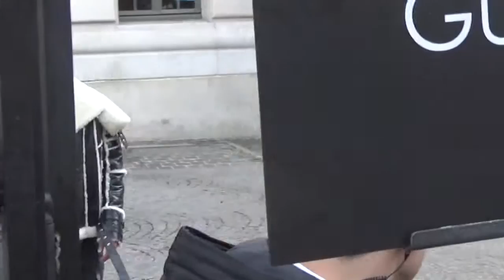Jack & Jack @ Paris 2 march 2017 Fashion Week show Balmain / mars Gilinsky Johnson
Jack Gilinsky & Jack Johnson / Jack and Jack band @ Paris 2 march 2017 Fashion Week show Balmain / mars